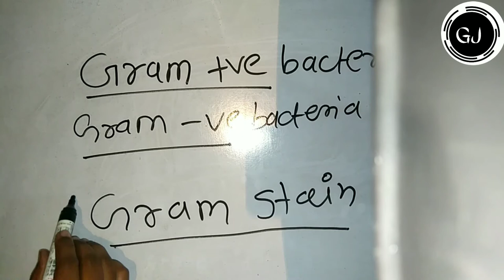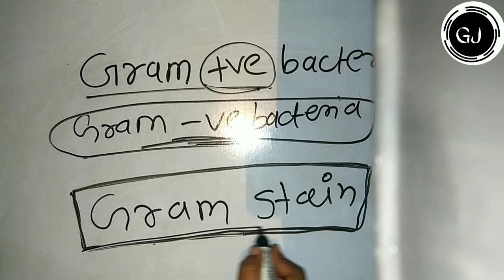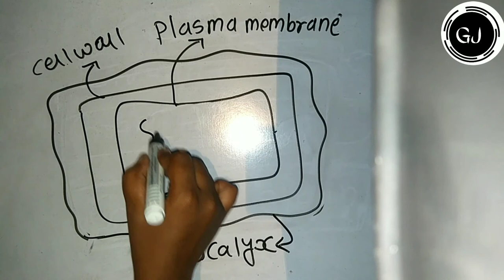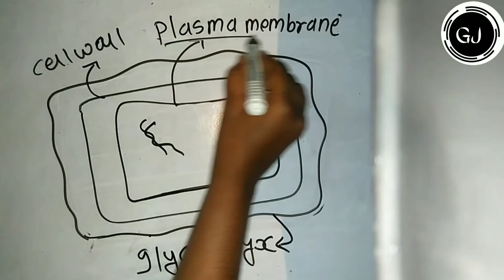Gram staining full lectur 01|| what is gram positive & gram -ve bacteria|| 11/12th board, NEET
In these four video ,you will learn  all concepts of gram stain, gram positive and gram negative bacteria. which is important from the point of view of bord exams and NEET